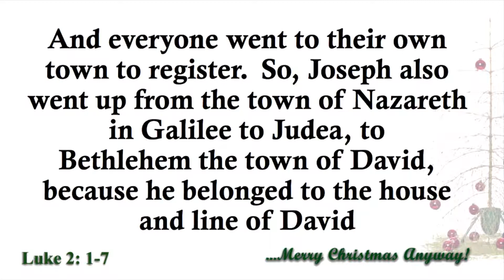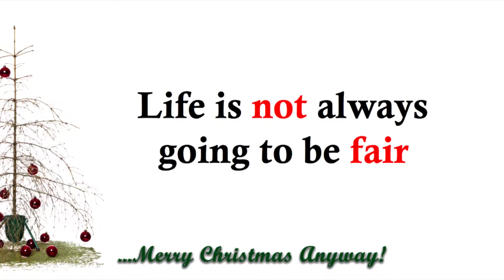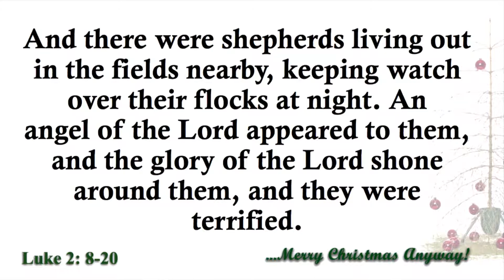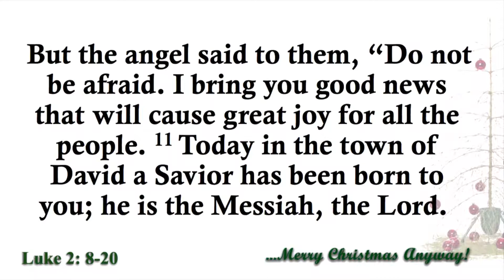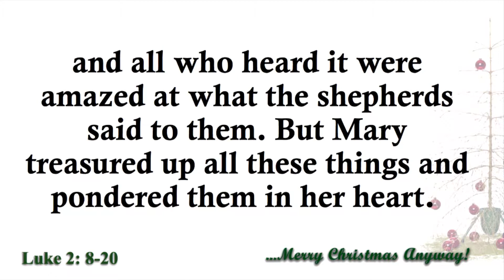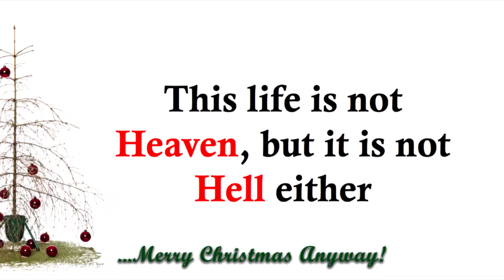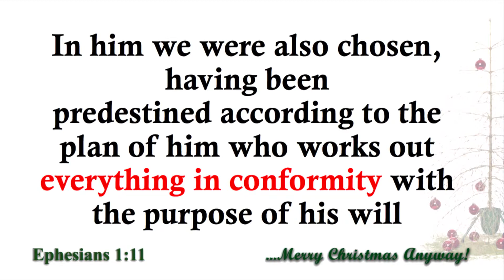GSN 12 17 17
Merry Christmas Anyway
Part 3:  When Life is Unfair
December 17, 2017
Growth Pastor Kevin Price